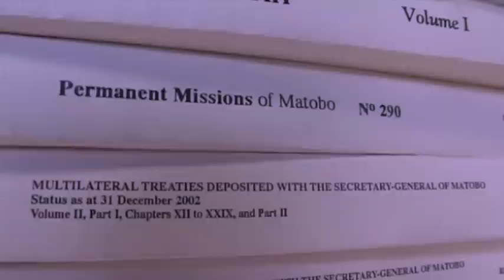United Nations, A Day in the Life of Real Interpreters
"A Day in the Life of Real Interpreters" by director Sydney Pollack is an interesting look at the challenges of simultaneous interpretation, explained by Diana Liao, Chief of the Interpretation Service at the UN, and Brigitte Andreassier-Pearl, Chief of the French section of the Interpretation Service at the UN. Pollack discusses the intention of the scenes on which he comments, what he added after shooting and took out in editing and why: story, locations, and some technical challenges.